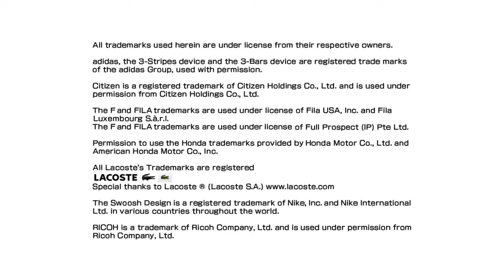Virtua Tennis 4 | Gameplay #12 | CGB GAMING | {Charath}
Played and Voiced by Charath Ryuzaki!

This video includes missions done on a system with the specifications as follows:
GPU- Nvidia Geforce RTX 3080, Asus Turbo 10G
PSU- Gigabyte 750 watts GOLD
RAM- Corsair vengeance LPX- 2400mhz- ddr4- 16gb
Motherboard- Z270- Supermicro CGL
Air cooled by ANT ESPORTS ICE- C612
Mouse: Logitech G402
Keyboard- Redgear Shadow Blade Mechanical

Virtua Tennis 4 (Sega Professional Tennis: Power Smash 4 in Japan) is the third sequel to Sega's tennis game franchise, Virtua Tennis. It was released on PlayStation 3, Xbox 360, Microsoft Windows, Wii and PlayStation Vita. This is the first main series Virtua Tennis game to not have an arcade release before the console releases. An arcade version was also released, which is powered by the PC-based Sega Ring Edge arcade system. There are two versions of the cabinet: an upright 4-player cabinet, and a deluxe 4-player cabinet.

The game supports the PlayStation Move controller on the PlayStation 3, the Kinect on the Xbox 360, and the Wii MotionPlus on the Wii. All previously mentioned devices are optional, although the Wii MotionPlus is required for actual motion-controlled gameplay in the Wii version, which is controlled with the Wii Remote held sideways if the accessory is unavailable. Virtua Tennis 4 allows the player to step into the shoes of some of the world's best tennis pros. The game supports stereoscopic 3D on the PlayStation 3. In the motion control mode of all three console versions, the player's character will automatically move sideways in reaction to where the ball approaches, but the player controls how close they want to be to the net by either holding down a particular button (Wii) or adjusting one's physical distance from the television screen (PS3 and Xbox 360). There is a dynamic camera system in place, so when the ball is in the other half of the court, the camera pans out so that one can see one's position.

When the ball is coming towards the player, it glides into a first person viewpoint where the player can see their racquet in front of him and time their swing accordingly. The player can twist the racquet to adjust its face when it connects with the ball, allowing skilled players to apply spin.